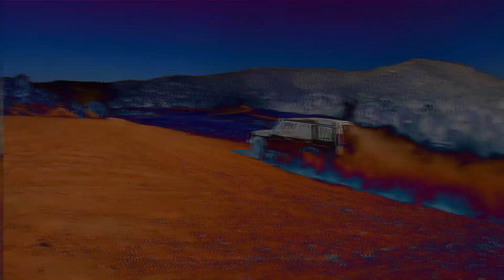A fondo el VITARA😆 EN EL DAKAR, espectacular el circuito rápido!!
Acertaste el tope máximo de velocidad??

Este es el ultimo video del fin de semana fantástico que pasamos junto con 4x4 Catalunya!
En el emblemático circuito Offroad  de Les Comes 4x4 extreme!!

Lugar donde se celebran multitud de eventos tanto del motor ( Endurroc, , Trial Extreme, Motocross Vintage... y también de pruebas físicas!

En este video hacemos el circuito rápido, donde los mas expertos del Dakar professional entrenan y prueban los vehículos!

No hay huevos de ir a fondo ya que da mucho respeto de volcar y liarla parda! Pero el echo de poder dar gas sin saber que no hay limite alguno es un gran placer!!
No se si el marcador funciona muy bien el de la GoPro, pero dentro del coche da mucha mas impresión de velocidad!!

👉Pudimos probar bien bien la suspensión que es un elemento fundamental en toda preparación!!
También las ruedas nuevas de Sogo4x4!!

👍👍 También compartir y comentar! ya sea por buenas cosas o posibles mejoras en el canal!

Y si queréis estar al dia mejor darle a la
 campanilla que el YouTube no te avisa siempre🤷🏽‍♂️

Y a tope en TWITCH AHORA!!